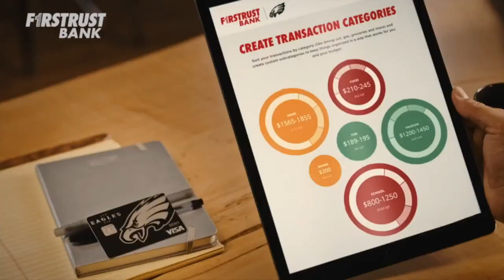Philly Sports Power Hour with Bill Colarulo | Friday March 29th, 2024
Philadelphia Eagles: Friday Edition of Philly Sports Power Hour with Bill Colarulo. Bill discusses Eagles prepping for the NFL Draft, Phillies opener, signing QB Kenny Pickett, LB Devin White, bringing back CJGJ, massive free agent signings Saquon Barkley & Bryce Huff, other additions, latest Eagles news, Eagles Free Agency rumors & news, NFL Combine, Haason Reddick trade rumors, Eagles offseason, season storylines, discusses the NFC East, Eagles latest roster movements, defensive concerns, latest Eagles news, and more. This is Philly Sports Power Hour with Bill Colarulo across JAKIB Sports